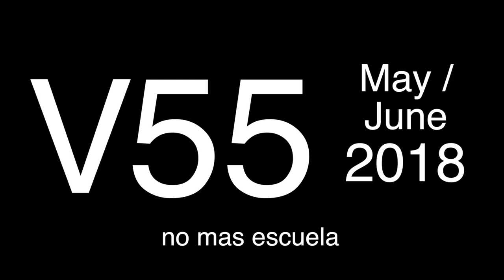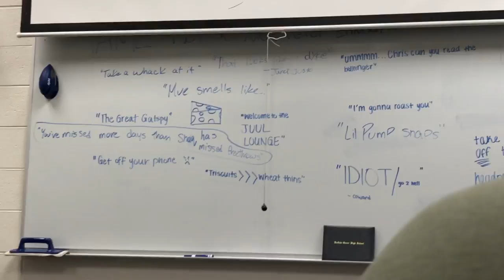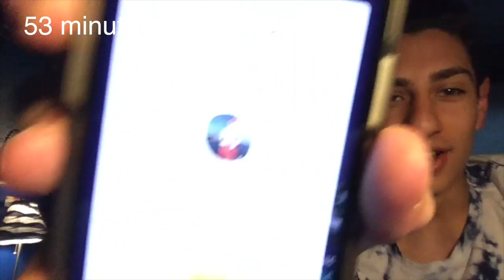Cotton candy grapes & HQ gains // V55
I finally won HQ and actual got a decent amount of money ($69.56)!! Before i get some copyright shit since its a popular song:

SME, [Merlin] Liberation Music (on behalf of Wolf+Rothstein / Liberator Music); Kobalt Music Publishing, PEDL, Warner Chappell, Reservoir Media, Heaven 11, and 1 Music Rights Societies

okay now that i did that hopefully my FBI agent can relax now. anyway we re created this is america which was pretty fun. i went the the beach a couple times in this vlog but didnt swim either time because of how cold the water still is. There was actually a lot of drama in this vlog, from andrej v cailin/luke to luke v garrett. School is officially over, and i got my last school clip of this year of my american lit teacher reading us a poem he wrote about our class. I went to six flags for the first time this year, and hopefully not last because last year i went once and it was a huge waste of money since i got the season pass. It was emma diaz's brithday so she joined garrett in the 18 club. Some amanda watkins, some megan murhpy, it was a fun time. Im excited for this summer